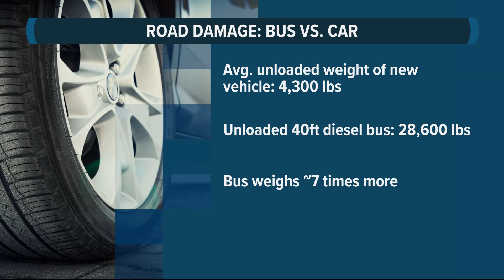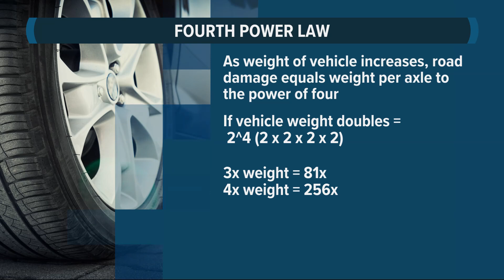Yes, one bus can do more pavement damage than 1,200 cars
During a recent hearing on ODOT, a citizen made the claim that buses do as much damage as 1,200 cars. We looked into it and found that it seems to be true — road pavement damage increases  exponentially with vehicle weight. Just doubling a vehicle's weight makes it cause about 16 times more damage.